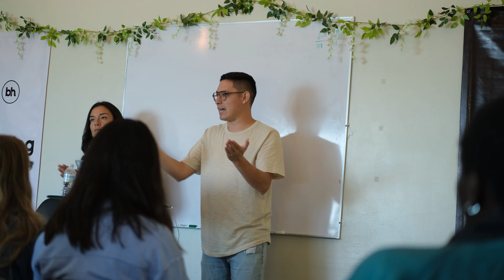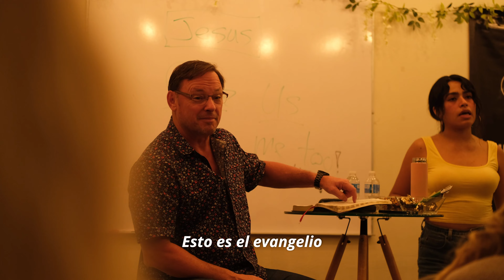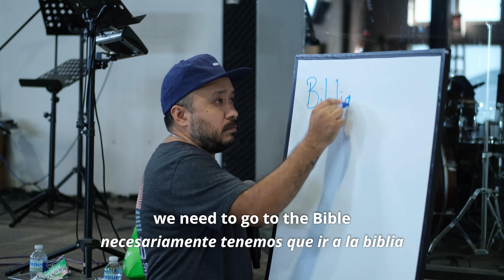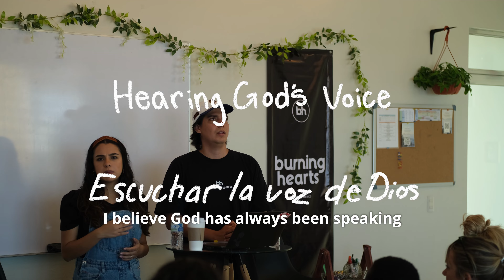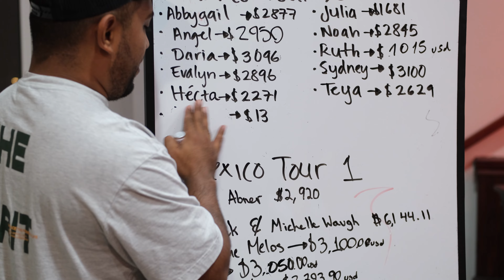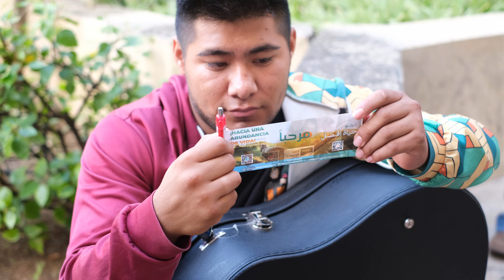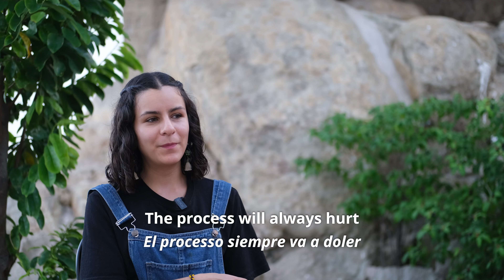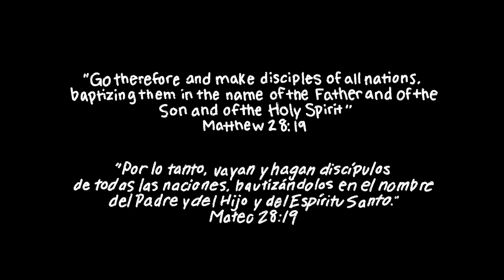Discipleship | El Discipulado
Join us as we follow the journey of 4 students doing a DTS.

Unete con nosotros mientras seguimos la aventura de 4 estudiantes haciendo una EDE.